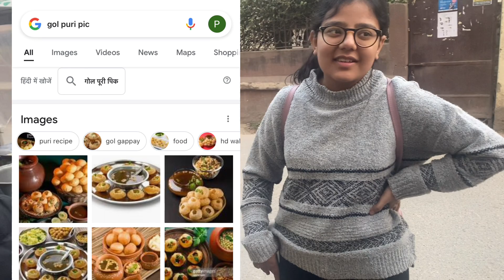VLOG DUMP | birthday surprise | golgappe | friends | dog | funnn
hiii guyssssssssssss

mereko pata hai bhoooot time baad upload kr ra hu bt mere exams chal re the btttt now i am back with a short fun videoo , combined vlogs celebrating twins birthdayyyy opening champagne , chilling , clicking pics it was sooo sooo ssooooo funnnn
then golgappa with varsha jalan , tisha vijay ,rishita jalan and parakh gupta where they had to guess any 5 golgappe names , af far i know now its golgappe panipuri golpuri puchka batasha and if u know more comment below (pakka se karna ) T_T

alsoooo when my friends came over , my pet dog affy / effy greeted them nicely lol , that was fun specially   kanan aka (@kanan rehani ) the way she screamed lol
then when bruno her pet ran after kairo swyams pet , lol thank god they were safe
alsooo when buddy (archits pet) came it was coo funny watching them playy
i have added some memes to make this video more funny than it alreay is
alsoo dont miss vishesh jain hiding behind piyush mohta because he got scared from affy

thsts it hope u enjoyed this videoooo , we will meeet superrrr sooonnnnnn
uploading more stuffs regularlyyyyyy

0:00 - 6:08 video